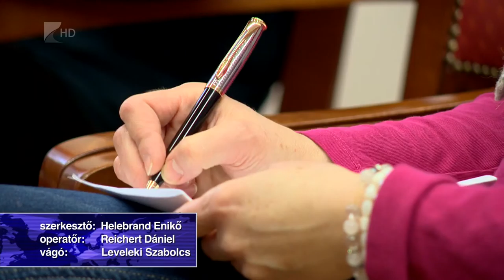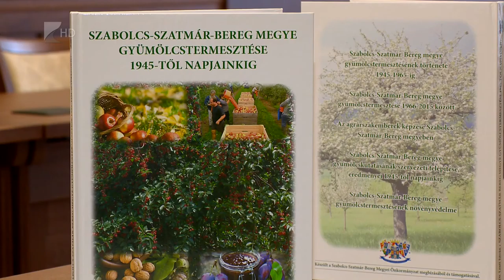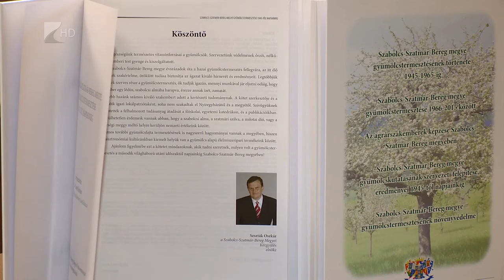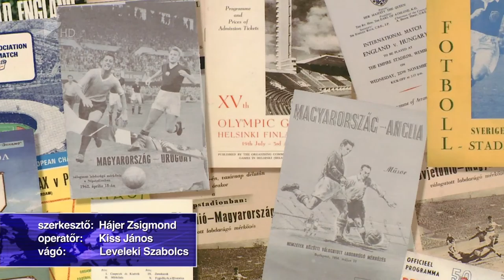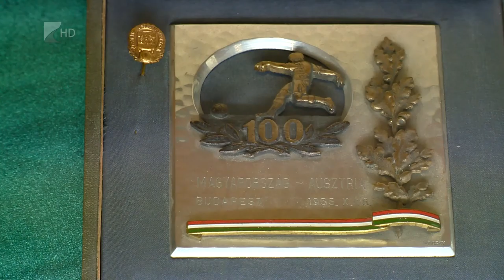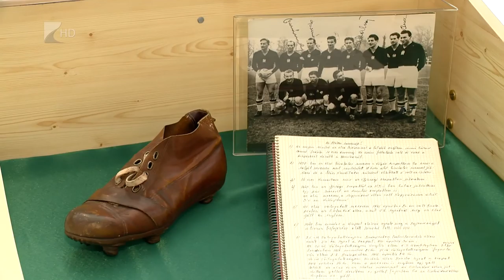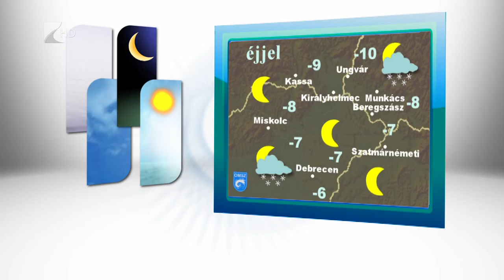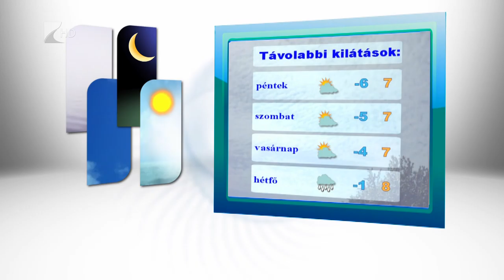Híradó 2018.03.21. - Kölcsey Tv